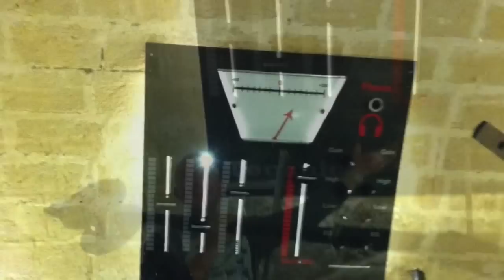Come realizzare una Scenografia improvvisata - Fabio Lamanna Artist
Mad Art and Scenography
Realizzazione di un elemento scenico per rivestire un aspiratore in un pub; Reallizzato totalmente in fantasia con materiali di recupero.
Reallizzazione di Fabio Lamanna artist